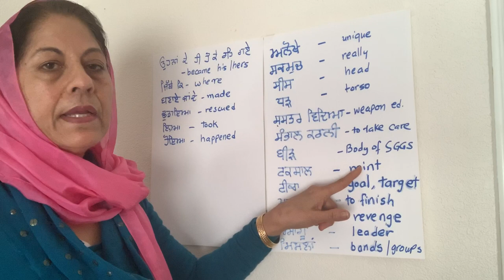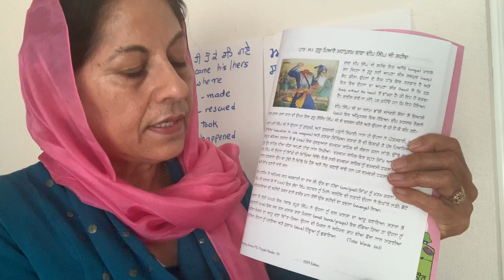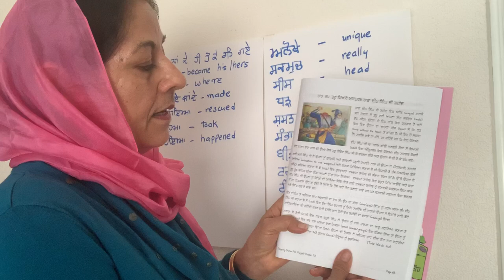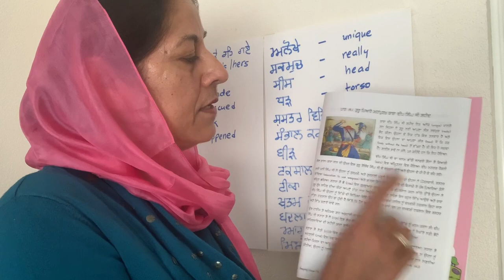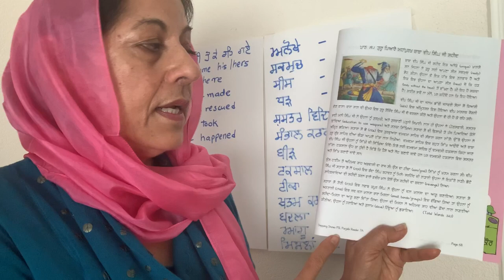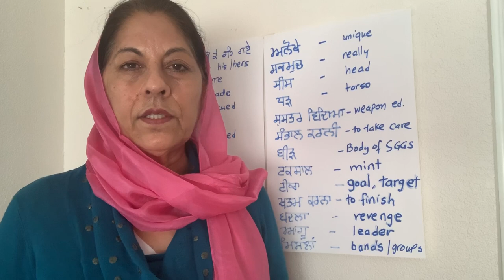PSL Reader 7A Lesson 19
This lesson is about Shaheed Baba Deep Singh Ji from PSL Book 7A (lesson 19)